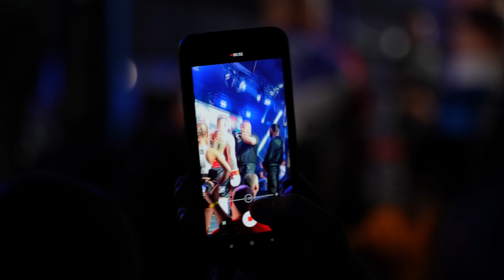Lewy Prosty Fight Night 4: Historyczne Starcie - Polska vs Chorwacja - Aftermovie - Mango Club Opole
Aftermovie z gali Lewy Prosty Fight Night 4 gdzie doszło do historycznego starcia Polski z Chorwacją!

11 listopada 2023 - Mango Club Opole

Gala sportów walki - Boks, K-1, MMA